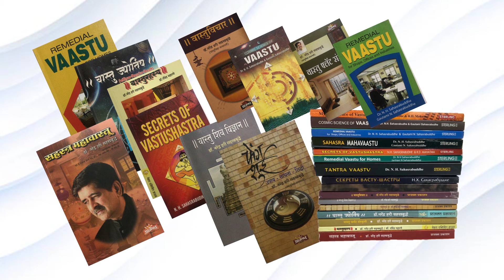Bhagawad gita pt 14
Dr.Narendra Sahasrabuddhe ME(IISC), FIV,PhD & Vaastu Vidya Vachaspati,Author & Practitioner